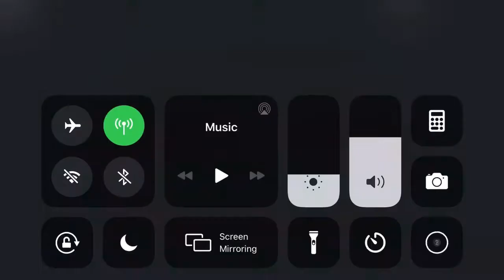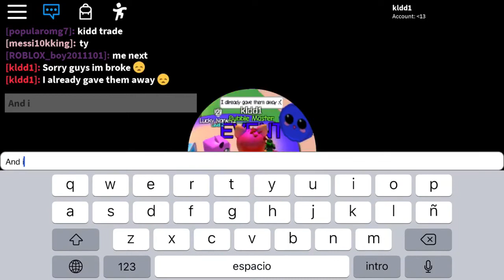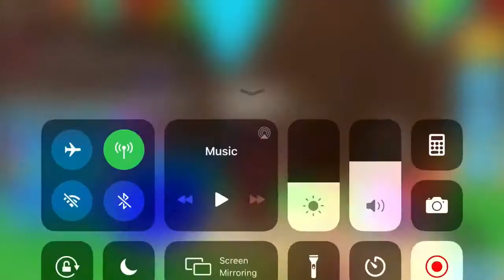Bubblegum simulator giveaway part 7